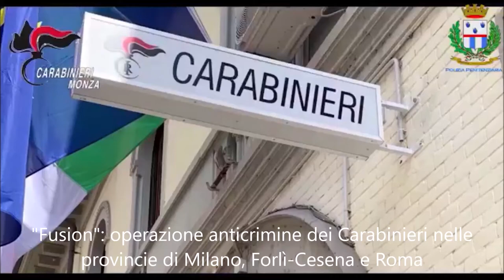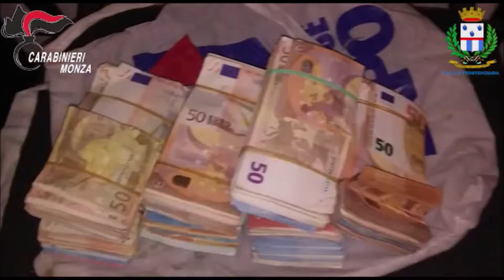"Fusion": operazione anticrimine dei Carabinieri nelle provincie di Milano, Forlì-Cesena e Roma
Fonte: Carabinieri